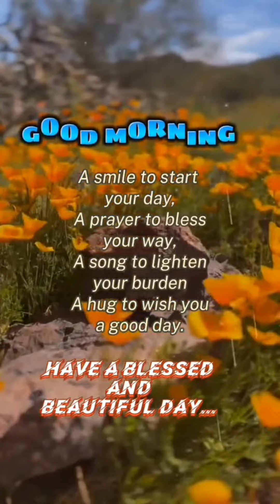25 June 2023